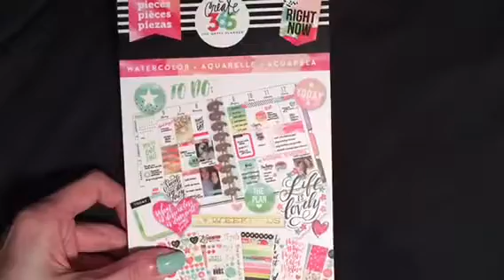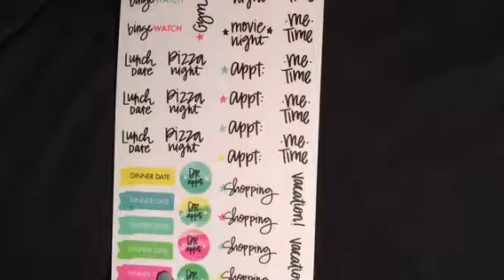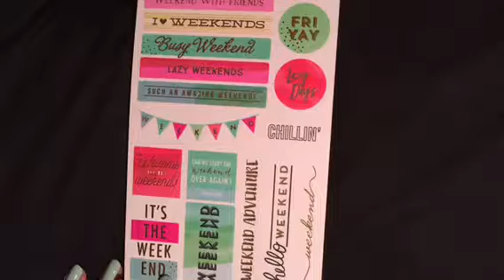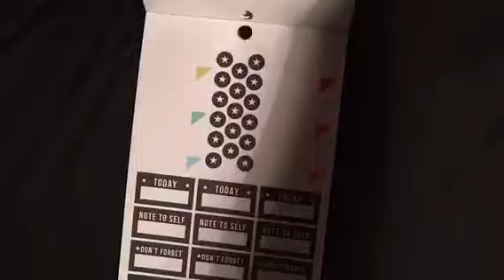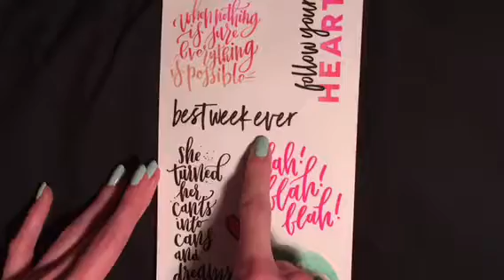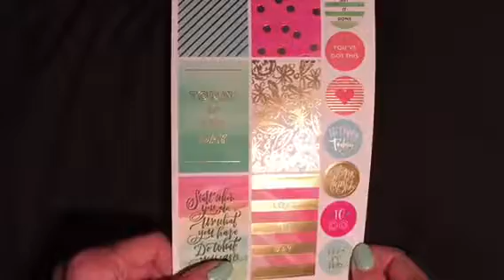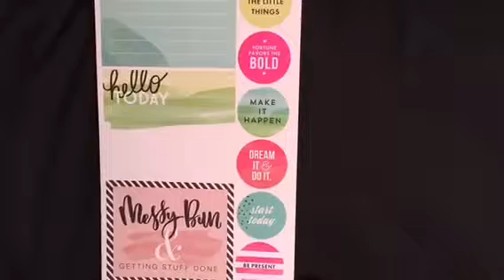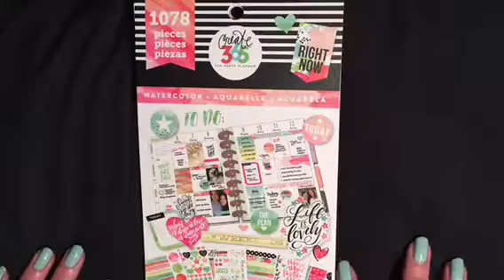ASMR • MAMBI Watercolor Sticker Book Flip Through // Whispered